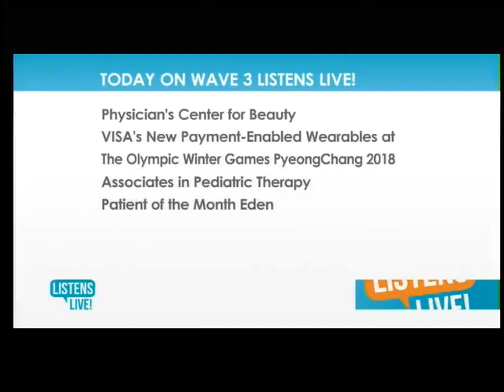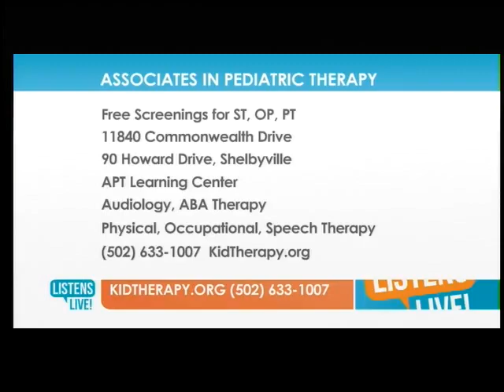APT on WAVE3 Listens Live - December 18th, 2017